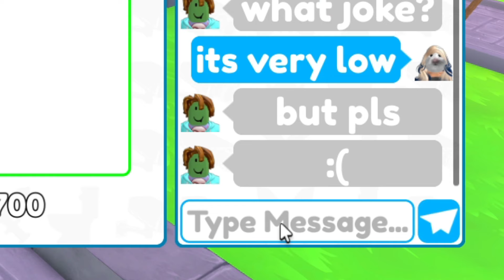🤣FUNNY MOMENTS in The TRAILER!💀 Toilet Tower Defense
🤣FUNNY MOMENTS in The TRAILER!💀 Toilet Tower Defense Roblox

my game name: miv4k

Songs that i often use on my videos :
NCS - Phoenix
NCS - Hate You
Track: Poylow & BAUWZ - Hate You (feat. Nito-Onna)